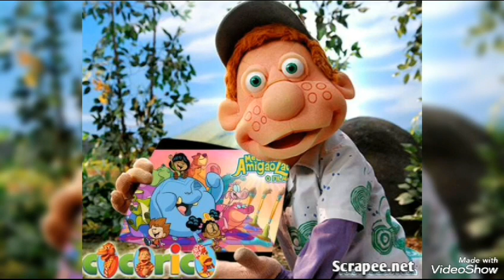Cocoricó e Meu amigãozão cantando juntos